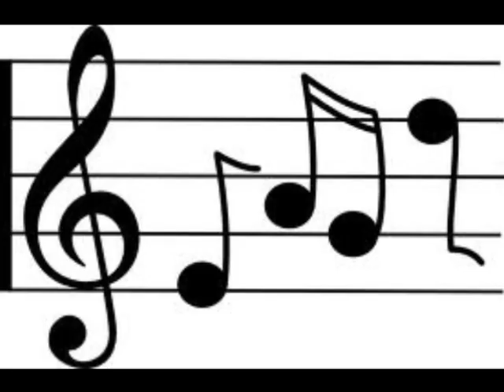Stop All The Clocks by Will Davey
A poem written by W.H.Auden, recited by Will Davey of 2W.